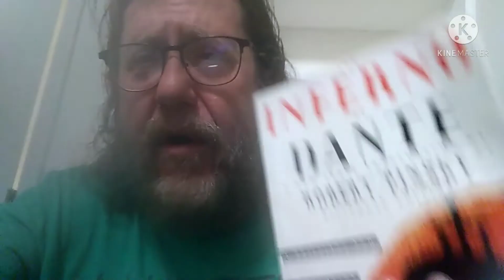The Spoiler Tag!